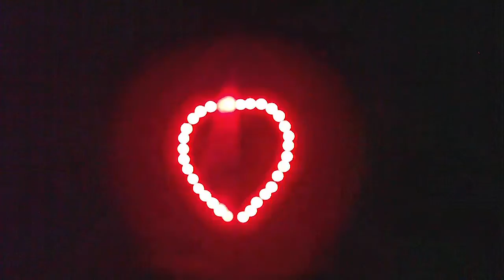The Electric Kite Company - Dual Hearts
Video showing the light sequence of the Dual Hearts LED Kite